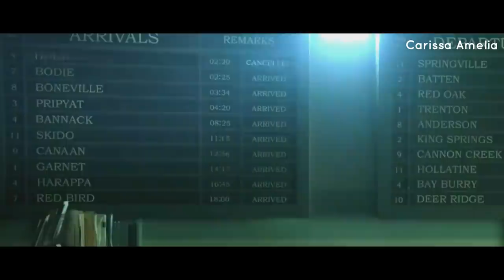TW S6A (E9-10) Nasib Buruk Si Tentara Nazi Yang Tak Kunjung Usai